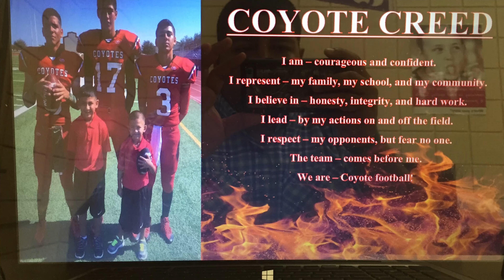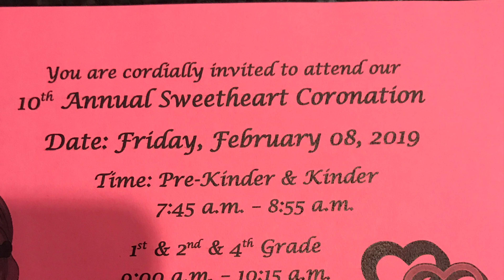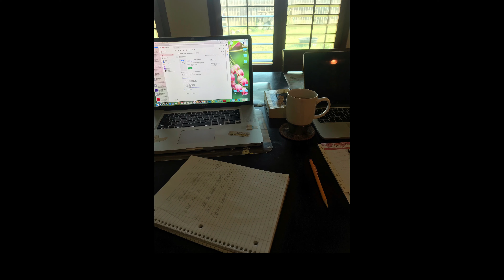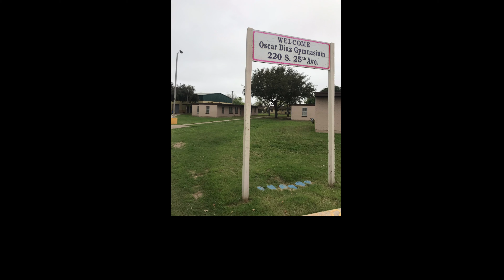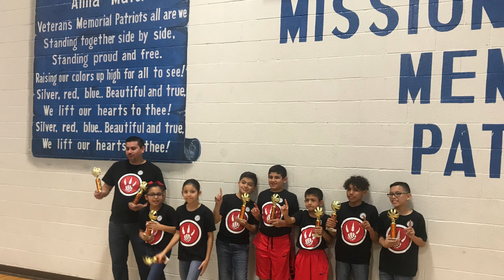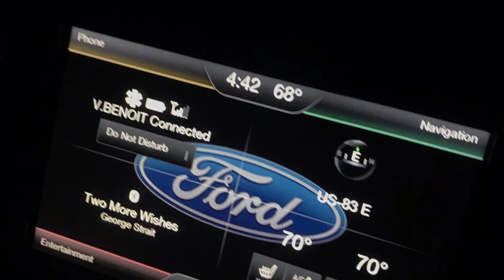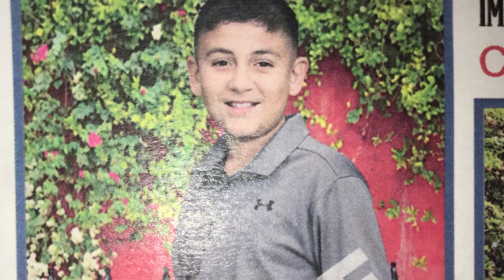In this house